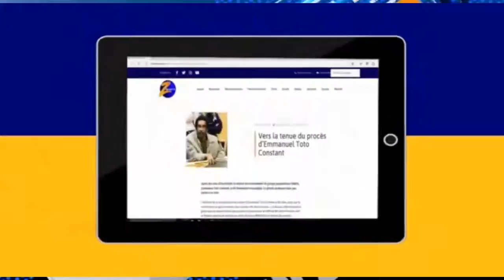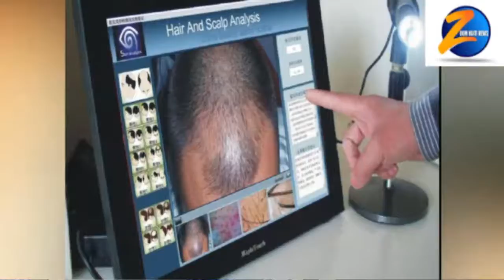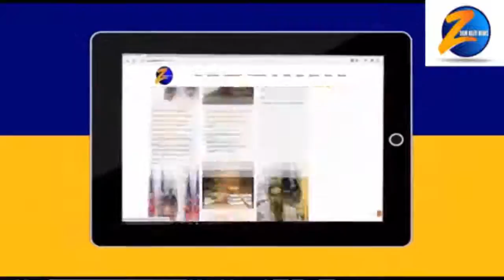Emission Bien-être et beauté/ Mardi 23 Mars 2021